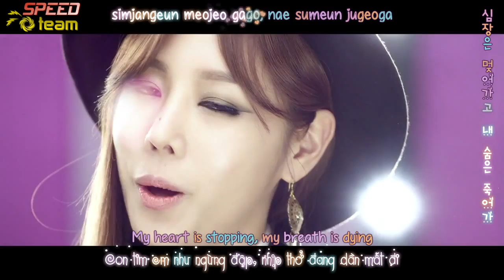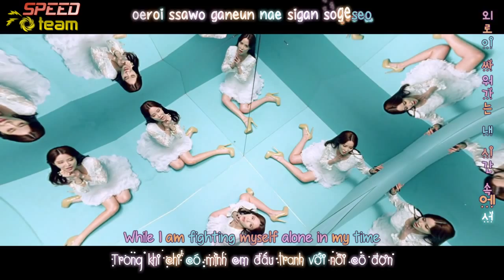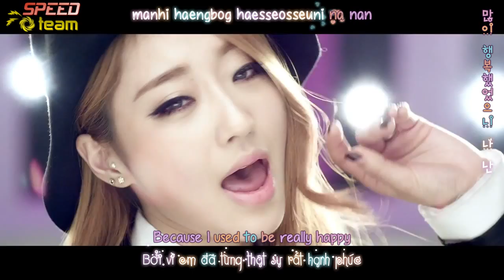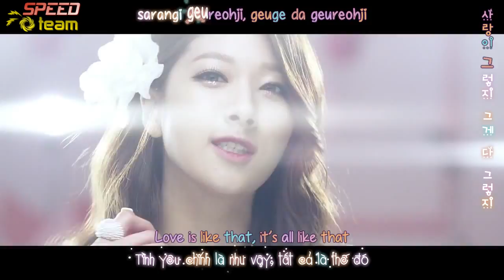[Vietsub + Engsub + Kara] Nine Muses (나인뮤지스) - Dolls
Engsub by : popgasa
Special Thanks Capri